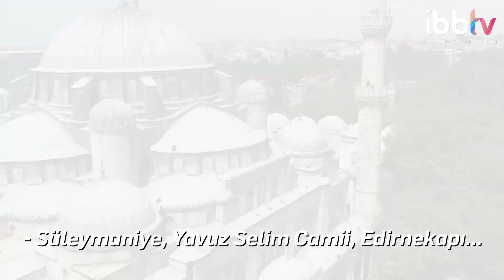İBB, Camileri Dezenfekte Ediyor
İBB, çoğu selatin, 40 camiyi dezenfekte ederek ibadete hazır hale getirdi.

ayrıca İBBTV’yi diğer mecralarda da takip etmek için:
Makaleler, programlar ve canlı yayın: